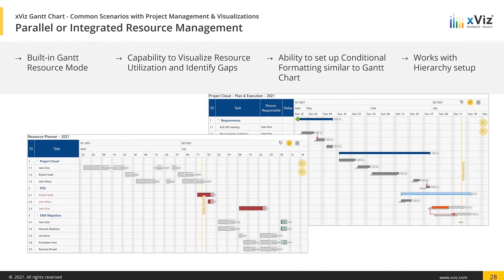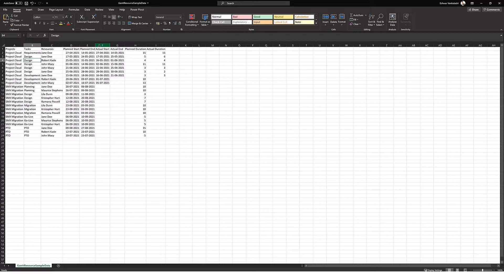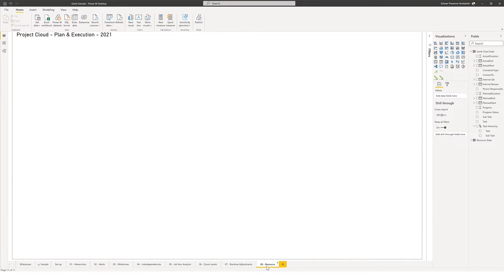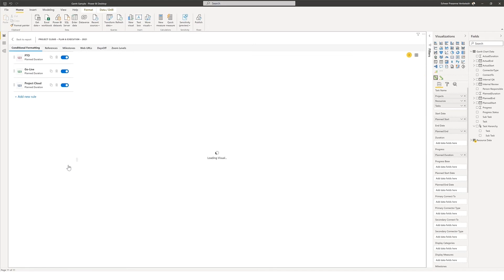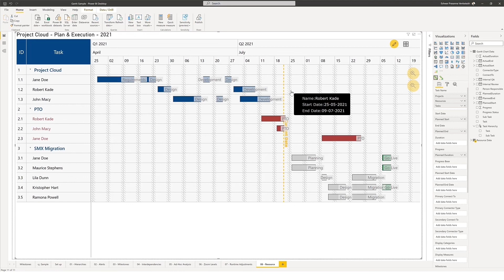Visualize Parallel/ Integrated Resource Management in Power BI using Gantt Chart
You can now track resources along with project timelines in Power BI with Gantt Chart from xViz!

The video gives a detailed explanation of how resource management can be configured in Power BI with the help of custom visualizations. It also discusses some of the common scenarios that are faced by project managers while handling large values of project data in Power BI.

Here are some of the critical factors that make xViz Gantt Chart the ideal project management solution for Power BI -
- Built-in Gantt Resource Mode
- Capability to visualize resource utilization and identify gaps
- Set up conditional formatting similar to Gantt
- Works seamlessly in hierarchy setup and more!

Want to take a look at how it functions in Power BI? Check out the live demo and downloadable pbix demo file